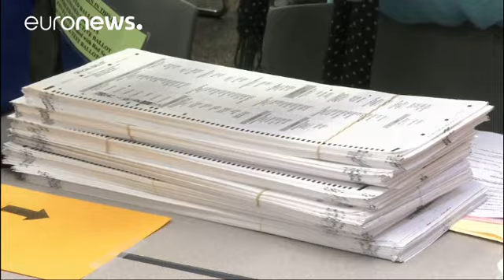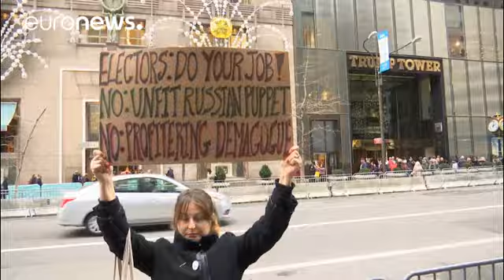EUA: Wisconsin confirma vitória de Trump sem afastar dúvidas sobre Rússia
A recontagem dos votos no estado norte-americano do Wisconsin põe fim às dúvidas sobre a vitória de Donald Trump no sufrágio presidencial de há doze dias.

O novo resultado, apurado após a nova contagem, aumentou mesmo a vantagem do republicano, que soma mais 131 votos no escrutínio.